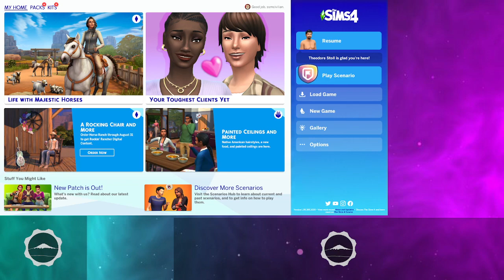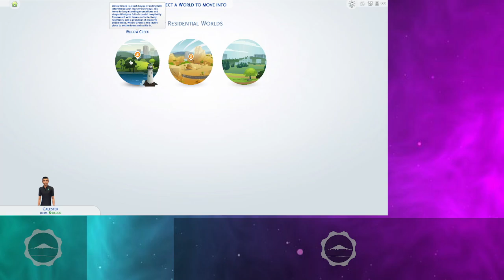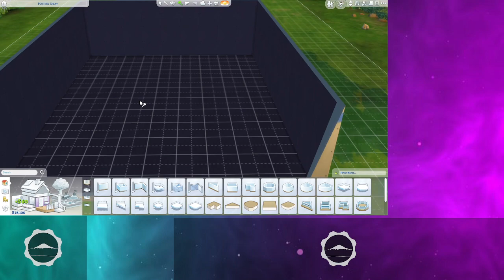Sim4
I started a new character because I completely forgot what I was doing on the last one lol!